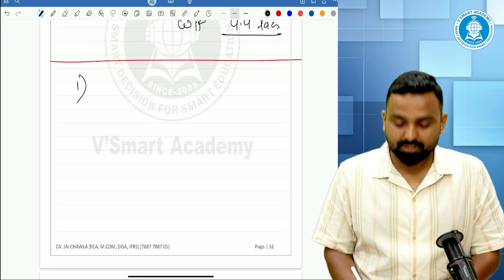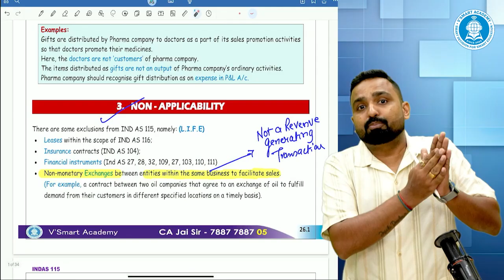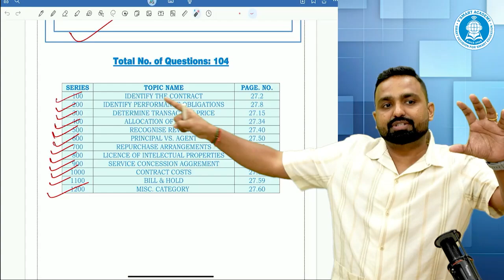CA Final FR | How To Deal With Big Topics Before Nov 2024 Exam | CA Jai Chawla